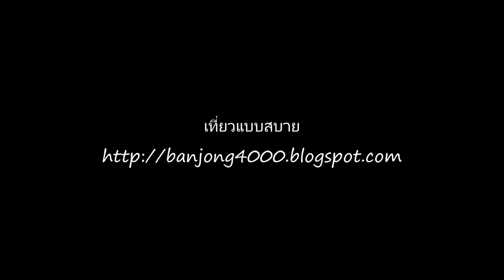ชีวิตสัตว์แห่งทุ่งหญ้าแอฟริกา สิงห์ปาร์ค เชียงราย